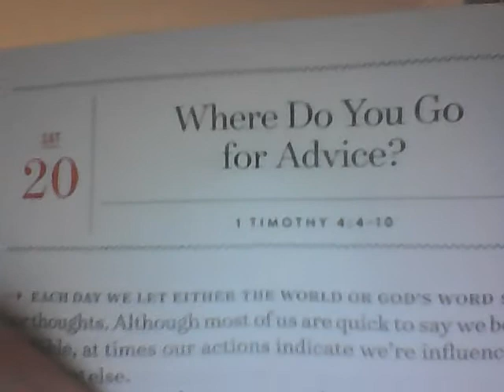Where Do You Go for Advice?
Bible reading: 1 Timothy 4:4-10